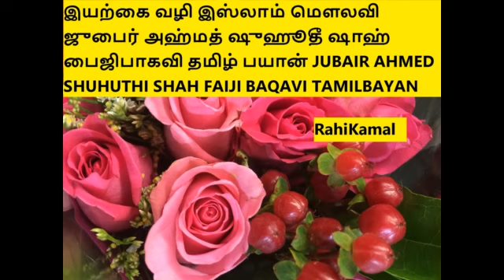இயற்கை வழி இஸ்லாம் மௌலவி ஜுபைர் அஹ்மத் ஷுஹூதீ ஷாஹ் பைஜிபாகவி தமிழ் பயான்